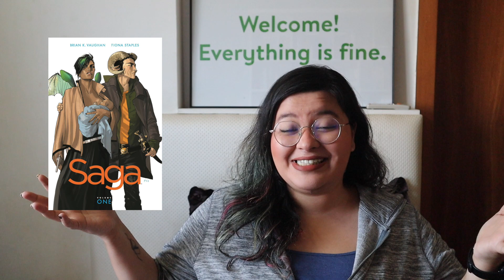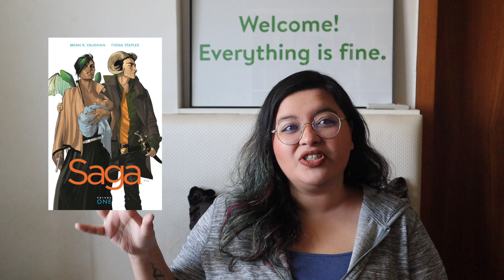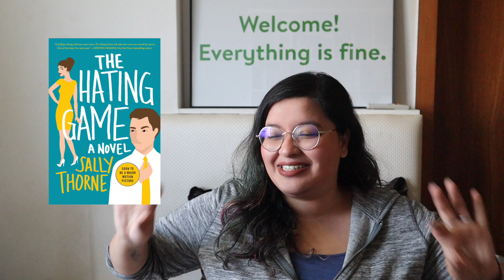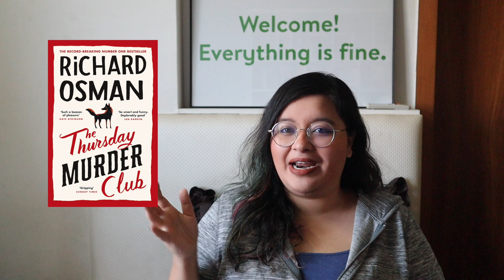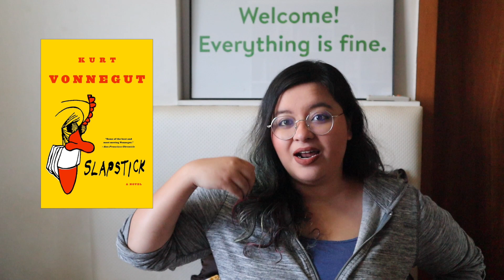books recommendations to help cope with this lockdown and the world rn ✨💩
✨ open for important and relevant links ✨

my wishlist but I would rather you donate to the above organisations

★ Other Videos I Mentioned or Think You Should Check Out ★